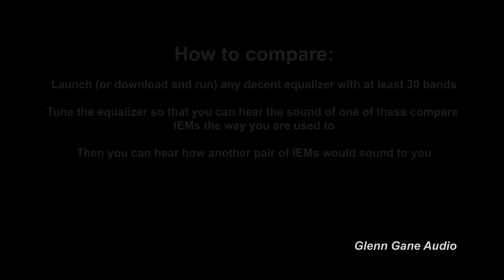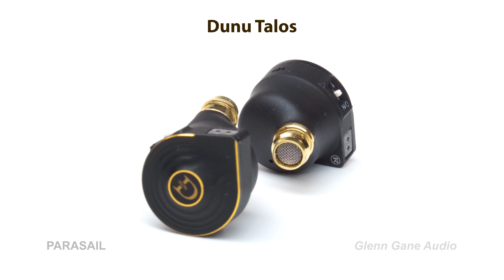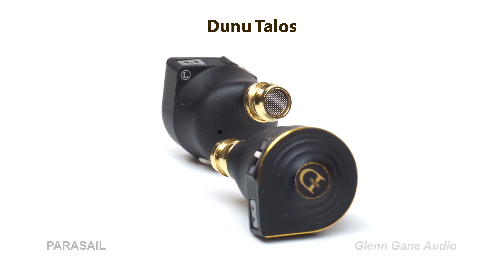7Hz Timeless vs Dunu Talos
Sound demo -  IEM comparison 7Hz Timeless vs Dunu Talos

0:00 Intro + Rap Beat: Boom Bap
0:57 Upbeat Dance Funk: Ritmo
2:01 Electronic dance: Deep
3:14 Electronic + vocal: Howling
4:37 Acoustic + vocal: Dream A Dream
5:30 Jazz: Good Vibrations
6:35 Jazz: Trading Samba
8:08 Ethno: Middle Eastern
10:11 Indie Rock: Crashing Cars